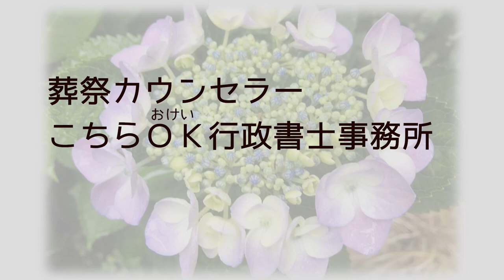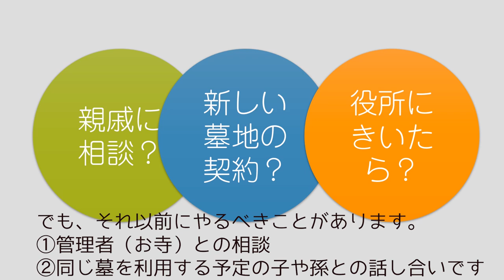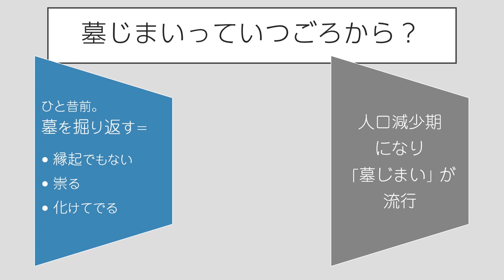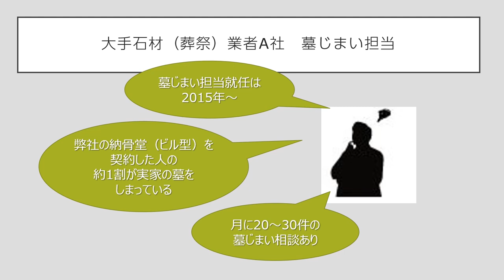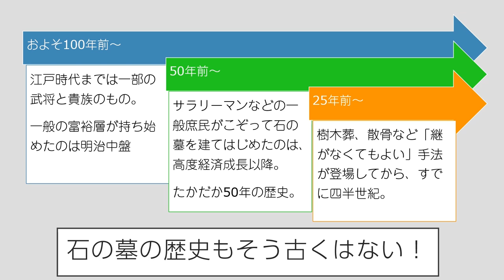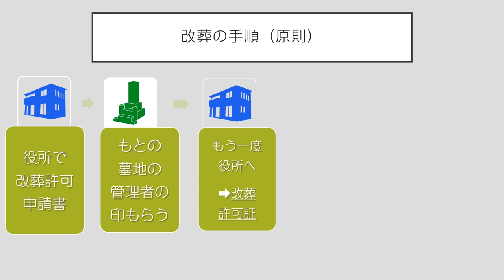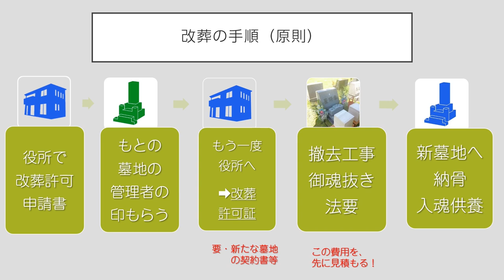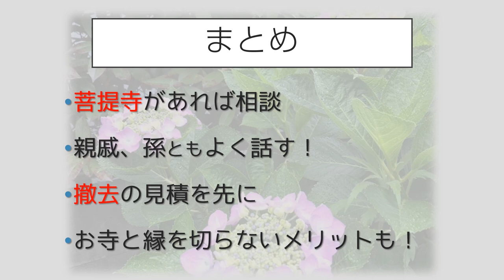墓じまいの手順解説で忘れられがちな最重要ステップとは？ 敷居が高くてもあきらめないで！ 葬祭カウンセラーで行政書士のＯｋｅｉがどうしてもお伝えしたいコト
お寺と話すのは億劫！ 電話をするのも勇気がいる。面倒だから民間霊園に移りたいetc. でもちょっと待って！ 『いいお坊さん ひどいお坊さん』（べスト新書）の著者Ｏｋｅｉが、モメない墓じまいの極意とお墓のプチ歴史を語ります。

【Contents】
0:00　Ｗｅｂにあふれている「墓じまい」の情報のあやしい点
6:35　お墓を掘り返すと縁起でもない？
6:56　「墓じまい」っていつごろから？
9:11　お墓のプチ歴史
12:27 改葬＝墓じまいの手順とポイント、撤去費用など
20:10 まとめ

Produced by HITONAMI
♪Opening=Sho SUGRE
♪Ending=Ri SUGRE
Photo by TonTan

【チャンネル主：Ｏｋｅｉの本】
（最新刊）

（既刊）
心が軽くなる仏教徒のつきあいかた

■納得できるお坊さんたちの活動を知りたい｜お坊さんと、常識を覆して生き生きしよう！｜ひとなみ